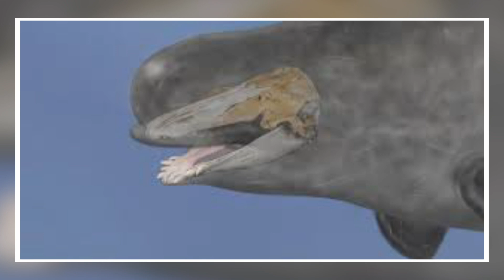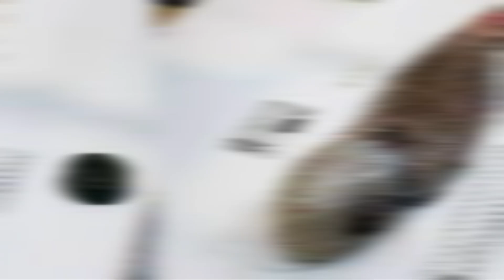10 Bizarre Creatures Discovered After Tsunamis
10 Bizarre Creatures Discovered After Tsunamis
Natural disasters are often reported in different parts of the earth. These can include earthquakes or tsunamis. These earthquakes and tsunamis always bring a lot of damage to human and marine life. After these disturbing events, many unique and unknown sea creatures are being washed off to the coastal line of different regions.
So, in today’s video, I will be discussing 10 bizarre creatures discovered after Tsunamis.

00:00 Intro
00:35 Isopods
01:17 Sea Snakes
02:11 Sharks Without Livers
02:57 Striped Beakfish
03:48 Unidentified Blob
04:38 Oarfish
05:19 Beluga Hybrid
05:58 Two-Headed Porpoise
06:30 Faceless Fish
07:12 Mussel, Starfish, And Clams